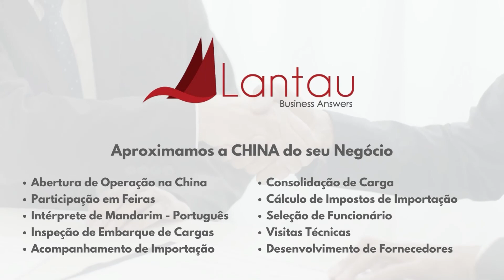Saiba como negociar com os chineses...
Assista ao vídeo e entenda como fazer negócios com os chineses, respeitando seus princípios culturais, de forma a estabelecer relações comerciais com base em confiança e duráveis.

Entre em contato conosco. Apoiamos a sua empresa a iniciar boas relações de negócios com os chineses!